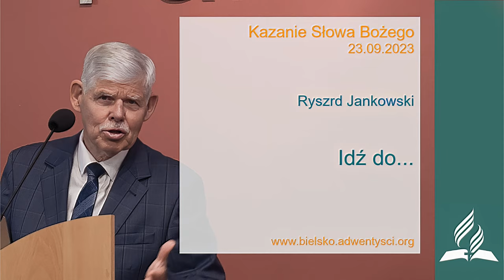Ryszard Jankowski - "Idź do..." - 23 09 2023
Ryszard Jankowski - "Idź do..."
Kazanie wygłoszone podczas sobotniego nabożeństwa w bielskim zborze Kościoła Adwentystów Dnia Siódmego.